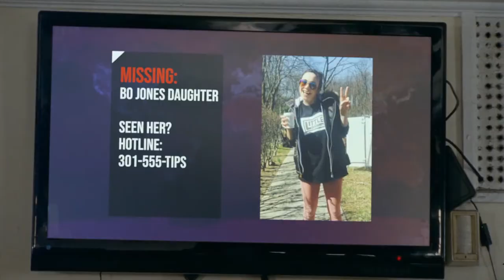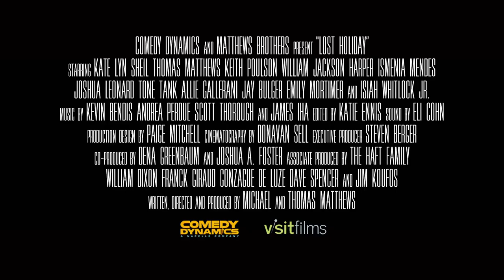LOST HOLIDAY Trailer (2019) Kate Lyn Sheil Movie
Plot-A New York social worker finds herself embroiled in the kidnapping of a Washington, D.C. socialite.
Initial release: 3 October 2019 (Russia)
Directors: Thomas Matthews, Michael Matthews
Music director: James Iha
Screenplay: Thomas Matthews, Michael Matthews
Producers: Thomas Matthews, Michael Matthews